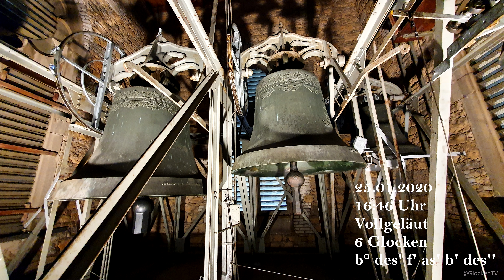Balsthal (CH - SO) Glocken der kath. Pfarrkirche St. Marien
Es läuten die 6 Glocken der Pfarrkirche in Balsthal zur Vorabendmesse. Das Geläute findet in der gewaltigen Glockenstube locker Platz, es können alle Glocken auf dem selben Stockwerk hängen und läuten. Hier wurde noch zusätzlich die grosse Glocke dazugeschalten, weil diese sonst nicht mitläuten würde. Ebendiese hat als einzige Glocke einen neuen Klöppel erhalten, was sie ein bisschen in den Hintergrund rückt, da ihr Anschlag (momentan noch) sanfter ist.

Daten zum Geläut:

Disposition: b° des' f' as' b' des''
Gussjahr: 1915 von H. Rüetschi AG

Die Kirche in Balsthal ist eine der grössten im Kanton platzmässig, es haben bis zu 900 Gläubige im Gebäude Platz.

Balsthal ist eine Gemeinde im Bezirk Thal des Kanton Solothurns.

Einen herzlichen Dank geht an den freundlichen Sakristan für das Läuten aller Glocken und dem Zugang in den Turm.